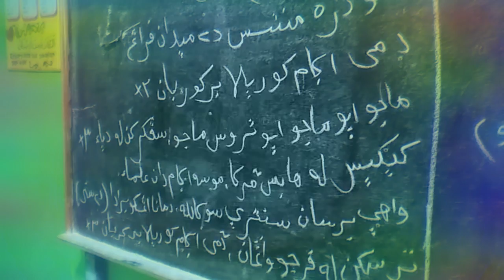MEDLEY SOLAWAT SANTRI, ANNAHDLIYAH, YALAL WATHON, DAN MARS BANSER ALA SUKALILLAH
Sebagian cara meningkatkan rasa loyalitas, terhadap lembaha negara dan bangsa.